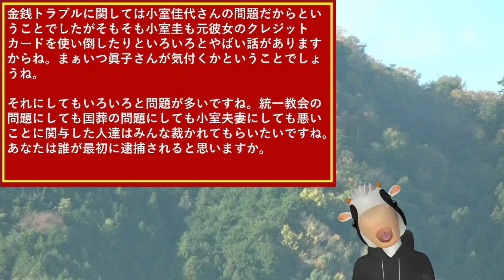岸田首相英女王国葬は天皇皇后両陛下が参列で拒否される！安倍晋三の影武者！台湾有事でなく日本有事に爆笑！小室圭と眞子さんに想定外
雅子さまの元義理の弟と女性自身報道はやはり美智子さまの仕業！？小室圭の経歴詐称は？悠仁さま人工内耳の可能性拡大！【切り抜き】

櫻井よしこ自宅神社と旧統一教会の意外な関係！安倍晋三国葬事務局爆笑ミス！デーブスペクターはスパイ！？

岸田首相エリザベス女王国葬見送りでなく招待されていなかった！天皇皇后両陛下に失礼だろ！【切り抜き】